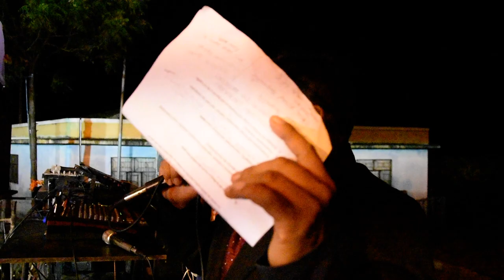Catamayo.- El venado Franklin Naváez